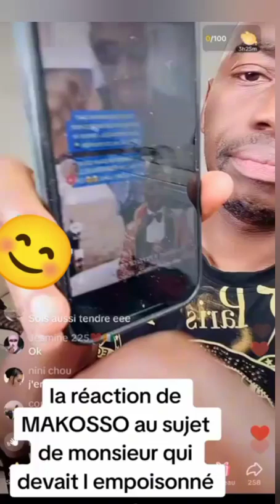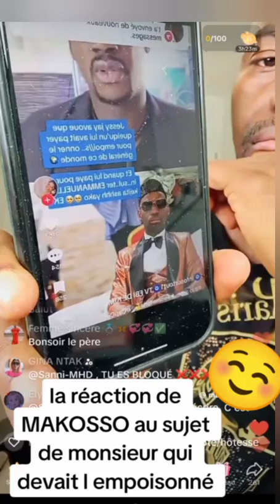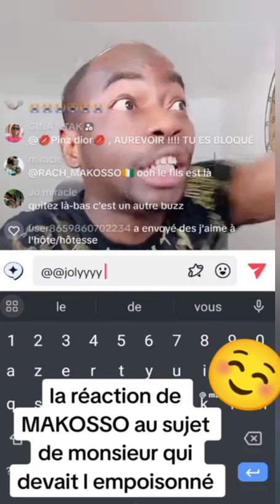Jessy djay clash et makosso casse un papo sur lui